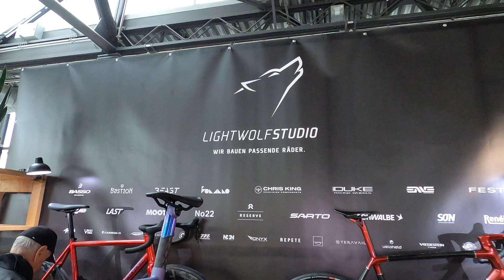BeSpoked 23 Light Wolf Studio targi expo custom hand made bike rowery na zamówienie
Targi BeSpoked 2023 w Dreźnie to była niesamowita impreza. Przywraca wiarę w branżę rowerową. Warto obejrzeć jak wygląda to na zachodzie. Prawdziwie ręcznie robione rowery, customy, personalizowane, na zamówienie.